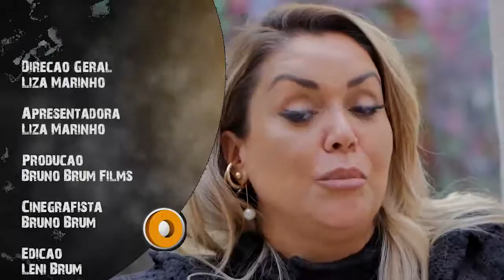29.08.2020 - Entrevista Alex Potenza e Luiz Ventura